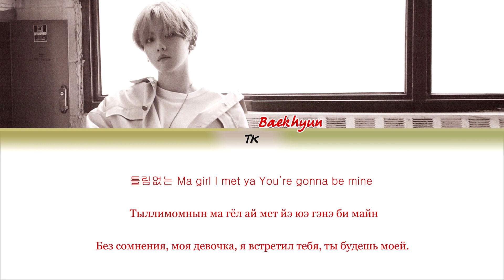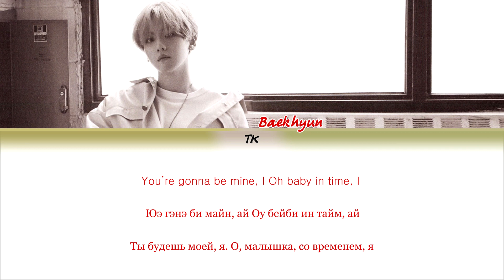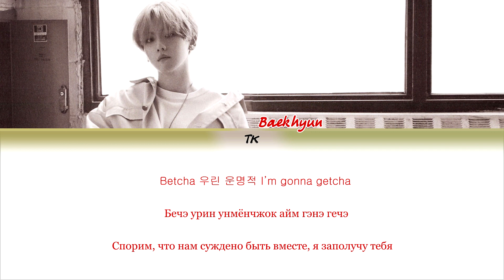Baekhyun(백현) - ‘Betcha’ [Color Coded Lyrics КИРИЛЛИЗАЦИЯ/ ПЕРЕВОД НА РУССКИЙ]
Baekhyun(백현) - ‘Betcha’ КИРИЛЛИЗАЦИЯ/ ПЕРЕВОД НА РУССКИЙ

• Артист: Baekhyun EXO (백현)
• Песня: Betcha
• Альбом: 1st mini album "City Lights"
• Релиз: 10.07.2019